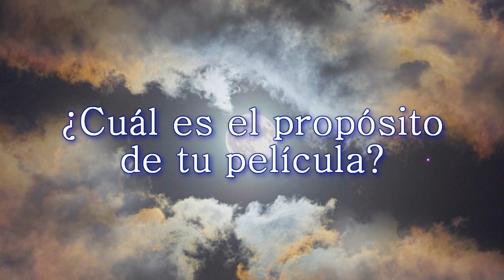La película de SUPER MARIO BROTHERS es ESTÚPIDA y BRILLANTE a la vez [Análisis] — Mr. Andy Flick